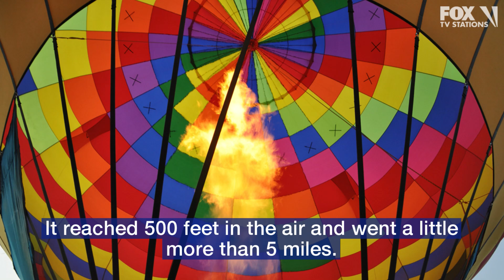A brief history of hot air ballooning